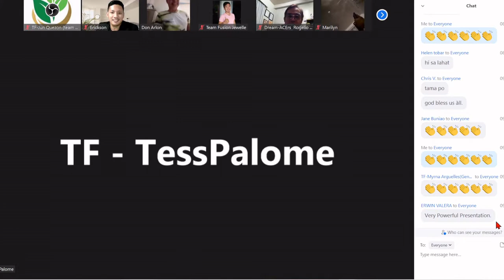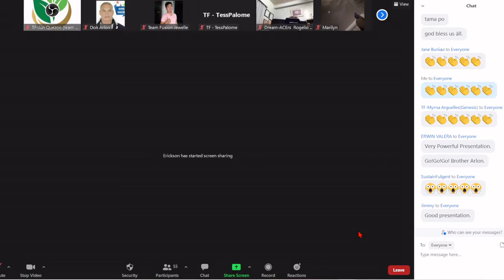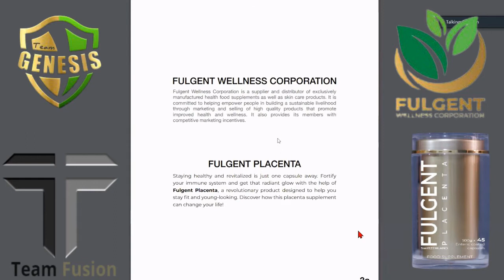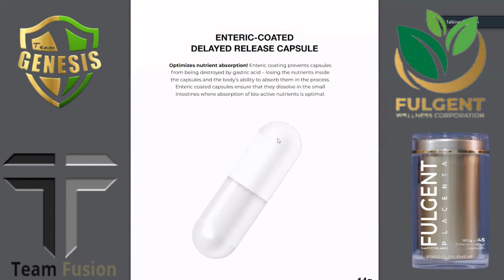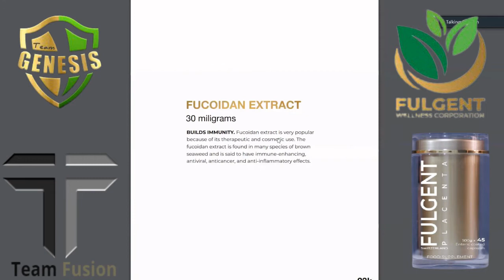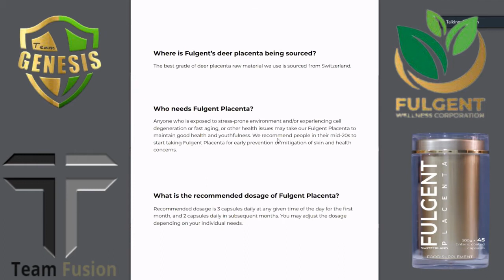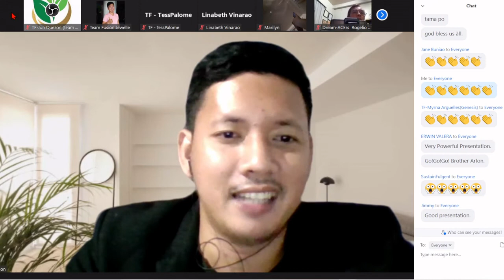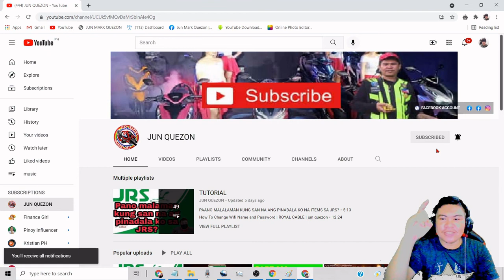Official Fulgent Magazine Halatang di Tinipid Sobrang Ganda/JUN QUEZON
Personal info for the Pre positioning Stage Partner in fulgent Magsisimula palang
po tau  by the month of Oct 25.Start your own business as 2,999 pesos STARTER PACKAGE upradable to Premium Packge napo yan
BGC ang office po natin sayang naman dika sasabay habang
nsa pre positioning stage plng tayo kaya gusto kita isama Dahil gusto q maging
parte ka ng buhay koh at nang negosyo na sisimulan natin all u have to do is to sign up para ma encode napo kita
to GOD be the Glory See u on Top.

Prefered Username:
Name:
middle:
Family name:
Bdate:

EXAMPLE FORM:
Prefered Username:gbsquezon01
Name:jun
middle:lopez
Family name:quezon
Bdate:06/14/1985

Additional lg po after mo i click ang ang link click mo ang 'GET STARTED" para makag start kna kumita...

Direct Signup to my Account

For better quality click HD 1080

PAALALA LANG
 PO:

Partners have a nice day By the way my name is Myrna Arguelles
one of the distributor of Fulgent Wellness Corp.
isa kaba sa mga nahihirapan mag benta ng products online?
meron akong ginawang sytema na makautulong sayo free po ito
ang kailangan mo lg gawin i click ang link sa ibaba para maturoan kita
ngayon👇👇👇